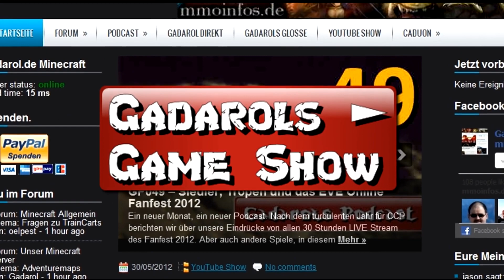Let's Play Minecraft #63 deutsch HD Die automatische Weizenfarm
Langsam aber sicher nimmt unser Minecraft Let's Play Formen an. Das alles nicht zuletzt auch dank eurem zahlreichem Feedback. So reden wir in unserem Lets Play auch über Themen, die ihr uns in den Kommentaren vorschlagt. Auch setzen wir eure Ideen um, wenn auch ein wenig zeitverzögert. Denn zwischen der Aufnahme und dem Release einer Folge kann schonmal ein wenig Zeit vergehen. Dennoch: Wir lesen ALLE eure Kommentare, auch wenn wir nicht immer sofort darauf antworten können.

Und nun: viel Spaß beim Zuschauen, empfehle uns weiter und wie immer gilt: Mit einem Abo verpasst ihr keine der noch zahlreich erscheinenden Folgen ;)